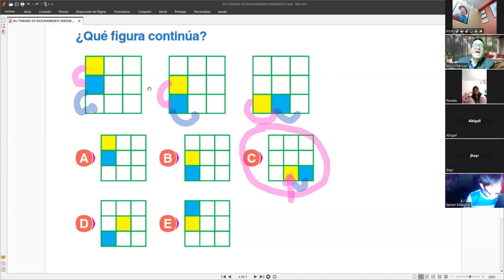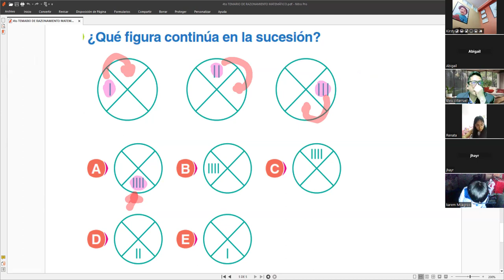4 PREPARACION EXAMEN DE RAZ MATEMÁTICO